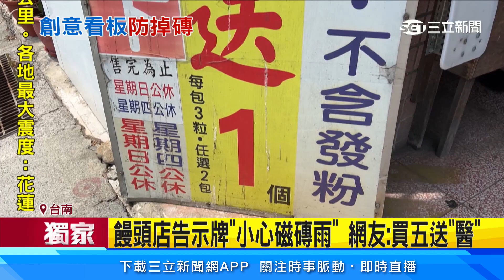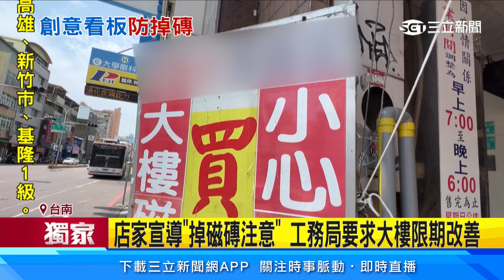饅頭店告示牌「小心磁磚雨」 網友：買五送「醫」｜94要賺錢